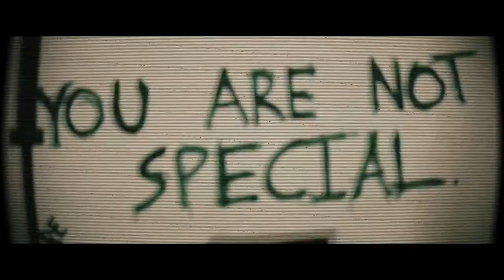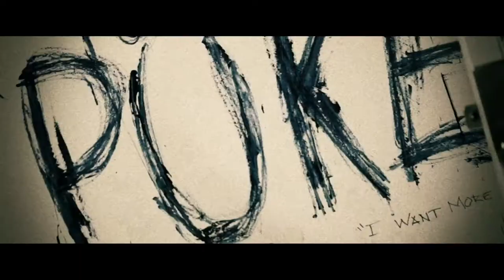Riel Prophet (UNSIGNED HYPE) - Makin' Moves [OFFICIAL MUSIC VIDEO]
Random Atrocity presents Makin' Moves!
Riel Prophet ft Steezy Wisco/Random Atrocity